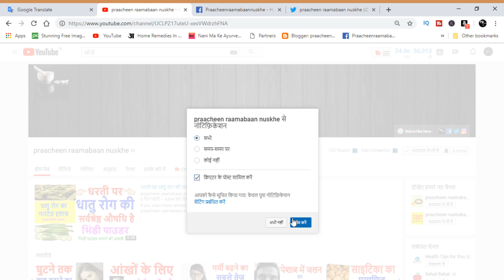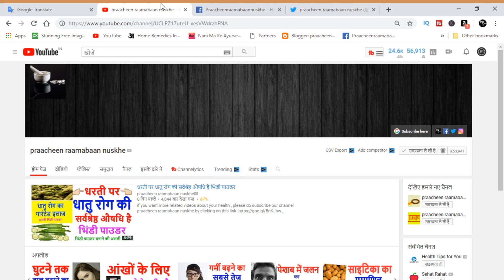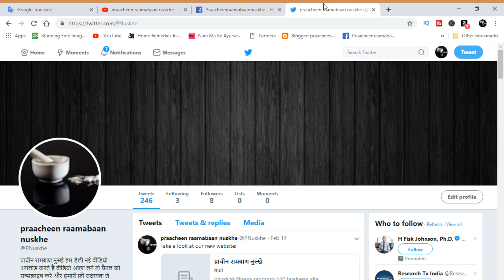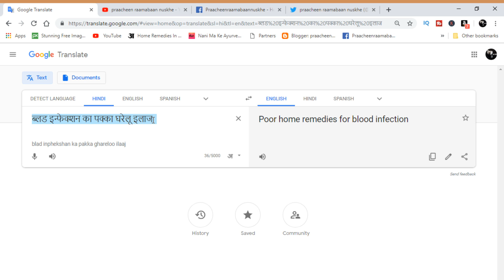ब्लड इन्फेक्शन का घरेलू इलाज